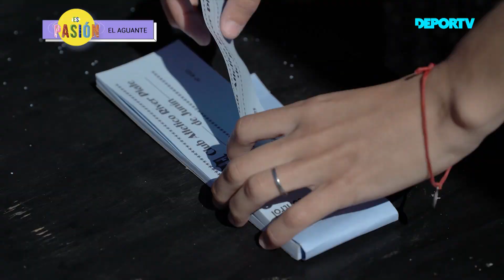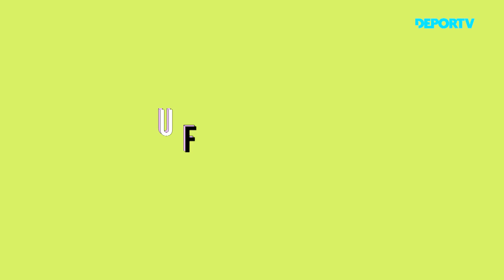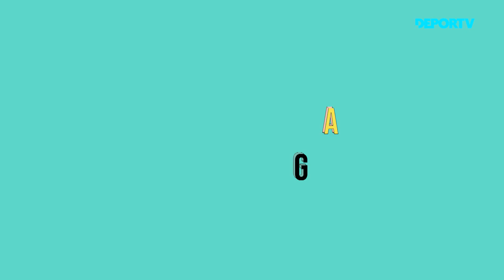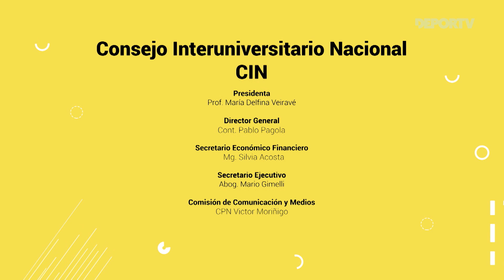EsPasión - Capítulo 6 - La mirada universitaria del deporte en Argentina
Un programa sobre la pasión por el deporte de norte a sur de nuestro país. La mirada universitaria nos ofrece una perspectiva federal, integral y diversa, donde los deportistas regionales son los protagonistas.